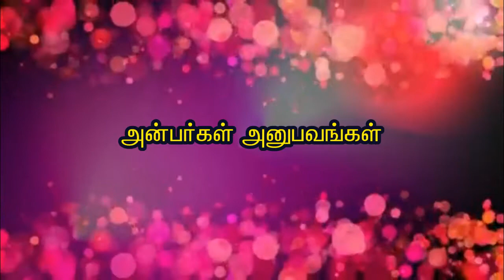அன்னதானத்தின் மகிமை - திரு.ராமகிருஷ்ணன், உடுமலைப்பேட்டை - அரங்கர் டிவி